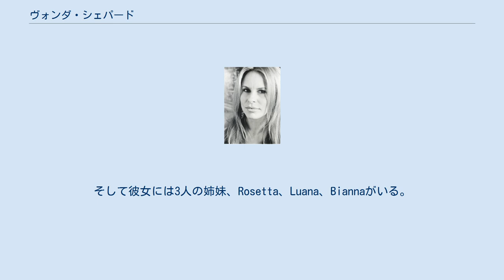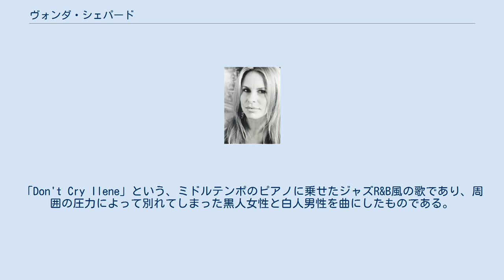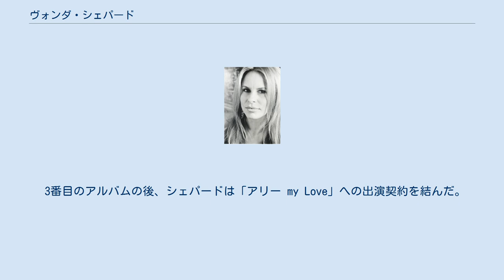ヴォンダ・シェパード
ヴォンダ・シェパード（Vonda Shepard、1963年7月7日 - ）は、アメリカ合衆国出身のロックシンガー。
テレビ番組「アリー my Love」で、劇中の人物たちが立ち寄るバーの専属シンガーとしてよく登場していた。
ピアノやギター、ベースを弾く。
 ヴォンダ・シェパードはニューヨークで生まれたが、ごく幼いころに一家でカリフォルニアに移住。
小さいころからピアノを弾いていた。
彼女の父親はリッチモンド・シェパードといって、パントマイムと即興劇の俳優である。
そして彼女には3人の姉妹、Rosetta、Luana、Biannaがいる。
母親はヴォンダが10歳のときに家族の元を去っており、父親が独りでこの4人の娘を育てあげた。
 彼女は何年もバックシンガーとして活動し、その後ようやく自分のレコード契約を手にした。
シェパードが最初にチャートに姿を現したのは1987年、ダン・ヒルとのデュエット「Can't We Try」をレコーディングしたときである。
1989年には最初のセルフタイトルのアルバムを、ひっそりとだったがリリースした。
このアルバムは1曲のヒットシングルをもたらした。
「Don't Cry Ilene」という、ミドルテンポのピアノに乗せたジャズR&B風の歌であり、周囲の圧力によって別れてしまった黒人女性と白人男性を曲にしたものである。
この曲は、その黒人女性の友人である白人女性の視点から歌われている。
彼女には相手の白人男性に近づきたいという思いがあるが、友人への配慮から距離を作ってしまう。
この曲はビルボード・ホット・アダルト・コンテンポラリーのチャートに最高時17位にランクインし、12週チャートにとどまった。
 3番目のアルバムの後、シェパードは「アリー my Love」への出演契約を結んだ。
これは、番組制作者のデビッド・E・ケリーに見いだされたためである。
この番組において、彼女は2つのフルサウンドトラックアルバムをレコーディングし、またそれとは別に2つの「アリー my Love」コンピレーションに参加した。
シェパードがこのサウンドトラックのためにレコーディングした歌は主に古い歌で、それらの歌詞は番組の主人公が出くわした出来事にあわせたものである。
番組出演後、シェパードはさらに2つのスタジオ・アルバムとライブ・アルバムをリリースしている。